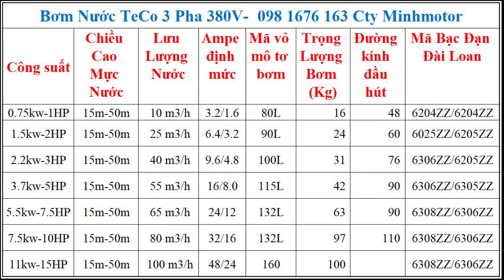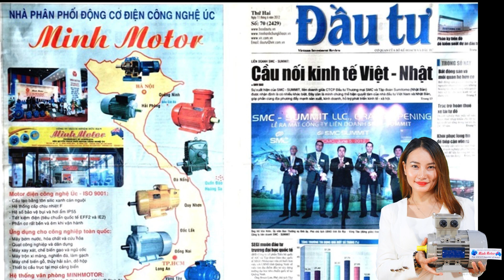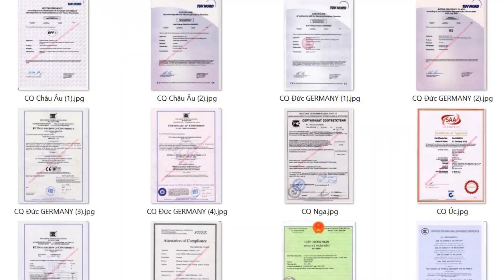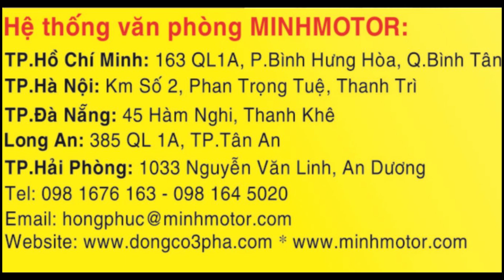Giá Bơm Nước TECO Bền Tuyệt Hảo Giá Tuyệt Vời, Cty Minhmotor 163 QL 1A, Bình Hưng Hòa. 0901460163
Bơm Nước TECO Bền Tuyệt Hảo Giá Tuyệt Vời, Cty Minhmotor 163 QL 1A, Bình Hưng Hòa, Bình Tân, HCM. 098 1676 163